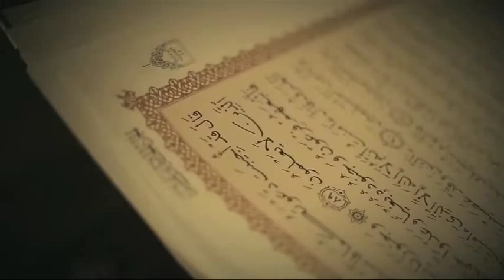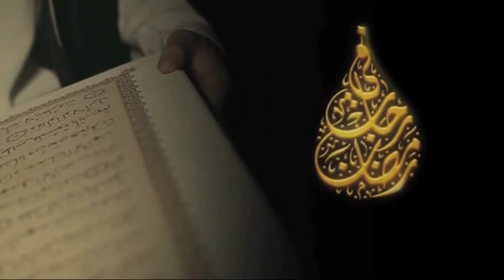في رحاب رمضان مع الشيخ سعيد الكملي الحلقة 14